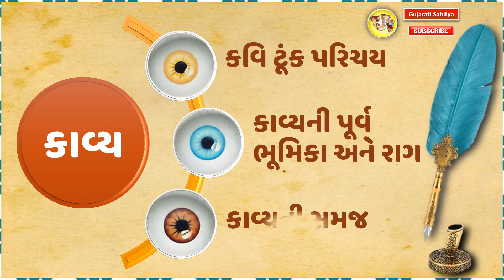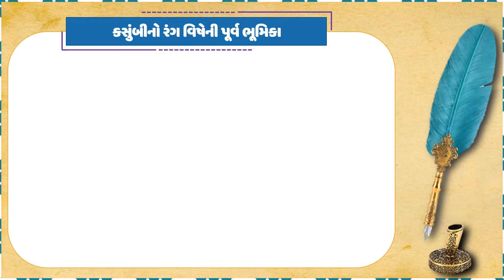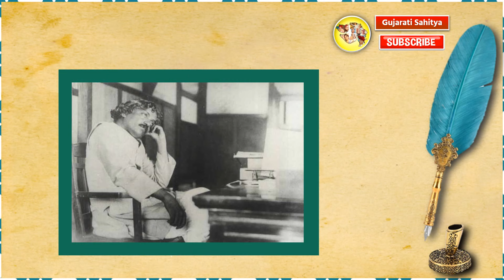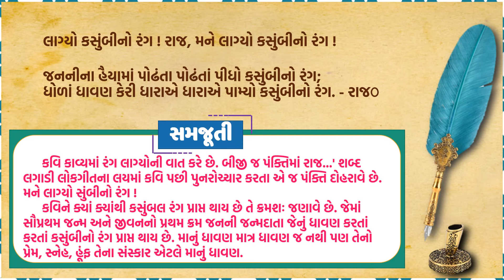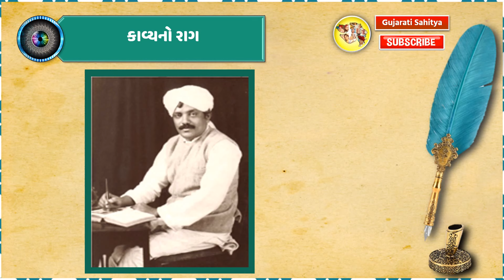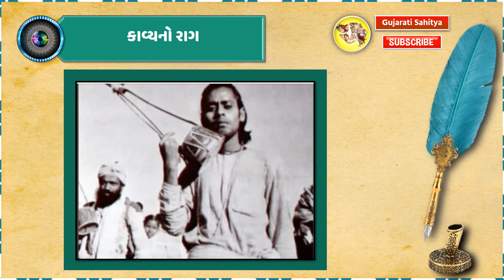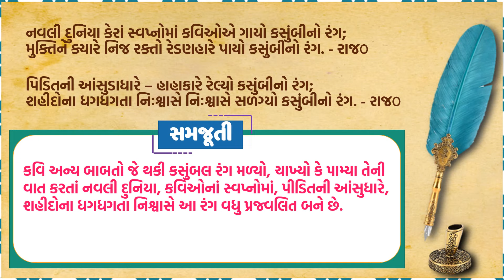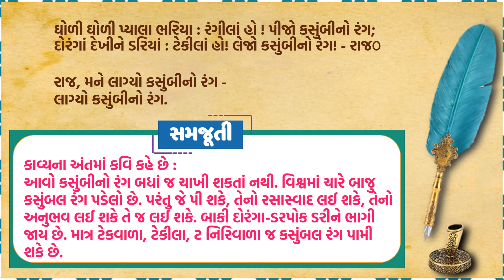Kasumbi No Rang | Zaverchand Meghani | Gujarati Kavita Aswad Samjuti | Gujarati Sahitya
About This Video:
This Video Is About A Kavya Named Kasumbi No Rang. This Poem Is Written By Great Gujarati Kavi Zaverchand Meghani | All Things Related To This Gujarati Poem Is Explained In This Video. I Hope You Have Liked This Video.
To Get Updated. Have A Nice Day.
Presented By:
Dr. Shabbirali G. Bhatt
Professor